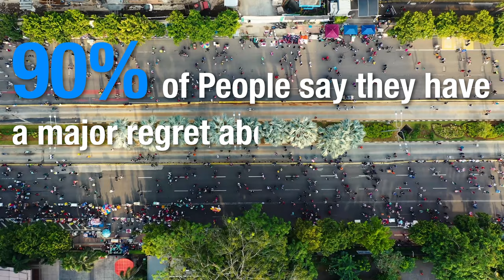3 Tips to ELIMINATE Regret FOREVER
Check in with AJ and Johnny!

Keep up with The Art of Charm
The Art of Charm Challenge

ENJOYING WHAT YOU HEAR?
Your reviews are essential to us and for those discovering The Art of Charm.
to share your Art of Charm experience.